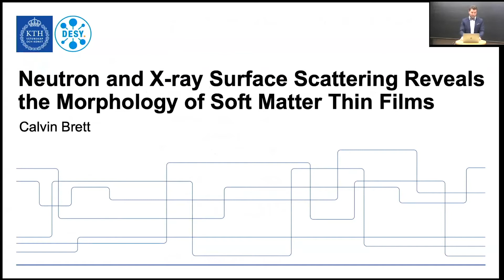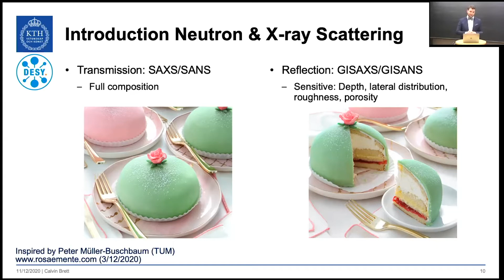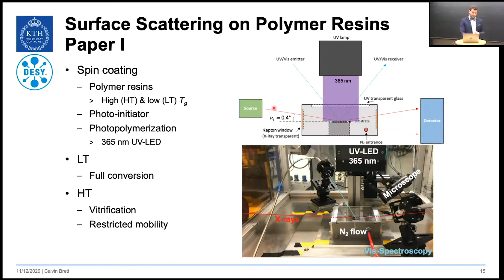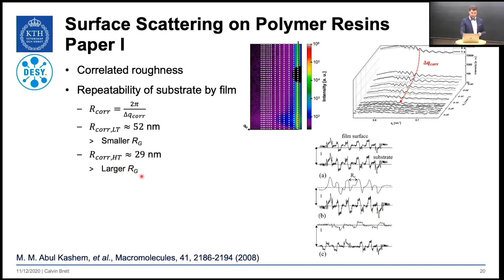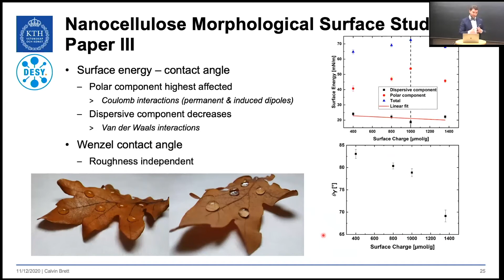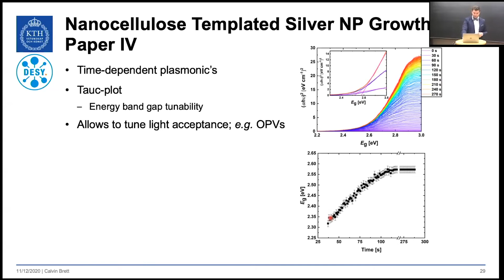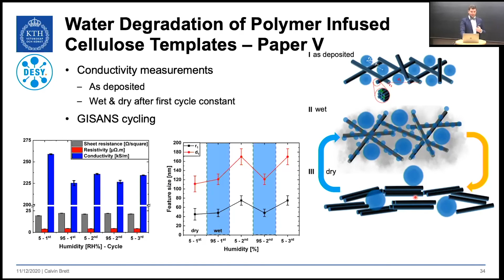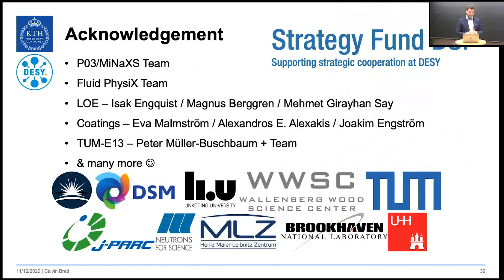Defence of dissertation: Calvin Brett, KTH|WWSC 201211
Title: Neutron and X-ray Surface Scattering Reveals the Morphology of Soft Matter Thin Films
Supervisors: Professor Daniel Söderberg, KTH, professor Stephan Roth, DESY/KTH and professor Mats Johansson, KTH

Abstract:

The last decades have been overshadowed by reports about the seemingly endless increase use of fossil-based resources. With the development of new products, our mindset is changing so that we more and more need to consider sustainability in our daily lives. Furthermore, smarter devices are indispensable in our world and daily life, and these are expected to be smaller and smaller in size.

To support the transition from fossil-based to sustainable materials, we need to develop knowledge of new materials. Within this thesis project, the aim has been to understand the thin-film properties of sustainable materials and to develop methodologies to measure these. As sustainable template material wood-based nanocellulose was chosen as a bio-degradable representative with favourable favourable physical properties, such as lightweight, transparency, and flexibility. These properties make nanocellulose a perfect candidate for future advanced applications in thin-film organic solar cells, supercapacitors, or sensors. Nanocellulose comprises only a part of such a device, and hence the relevant functional materials and their combinations have to be studied to reveal the interaction between multiple material components on the final device performance. As the nanoscale, or even Ångstrom scale, governs the macroscopic physical properties, it is crucial to understand the materials in detail. Ergo, neutron and X-ray surface-sensitive scattering methods were applied to study nanoparticle deposition layering kinetics and the effects of environmental changes, which revealed the morphology of the resulting nanoporous nanocellulose thin films. The knowledge was used to infiltrate water-soluble intrinsic conductive polymers into these nanopores, which serves as a model for transparent but conductive templates for organic electronics. By changing the environment of the films through humidity cycling, the impact of the environment during a real-life application could be illustrated. Neutron scattering experiments also showed that the cellulose-conductive polymer composite (or hybridmaterial) changes irreversibly during humidity cycling while the pure nanocellulose films show fully reversible properties.

Furthermore, the thermal decomposition of silver nitrate deposited on nanocellulose was studied to understand the nanofibrils’ impact on the synthesis of nanoparticles. The transparency allowed in situstudies of the synthesis process, the spectroscopic properties as well as the plasmonic effect, which demonstrated routes for minimal material usage concepts for surface synthesis processes. It was also discovered that the process allows for band-gap tuning, which can be directly be applied in organic solar cells to tailor the band-gap to be adapted and hence increasing the efficiency.The morphological properties, as studied using X-rays and neutrons, were correlated to macroscopic properties by measuring wettability, surface topography, spectroscopy, or conductivity to examine the full materials application possibilities. Neutron and X-ray scattering methods are complementary and wisely combined, thus allowed pioneering studies of bio-based sustainable nanocomposites leading to advanced functional material concepts that support the development of devices using less fossil-based m